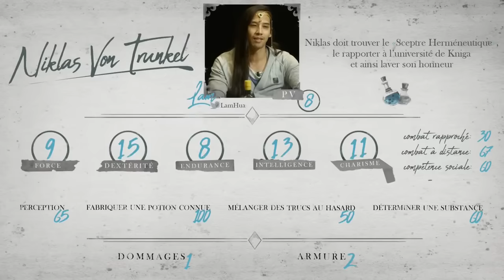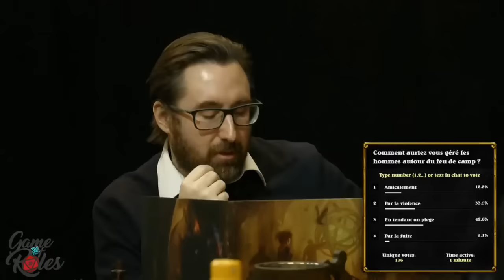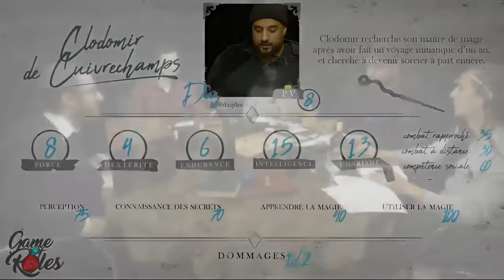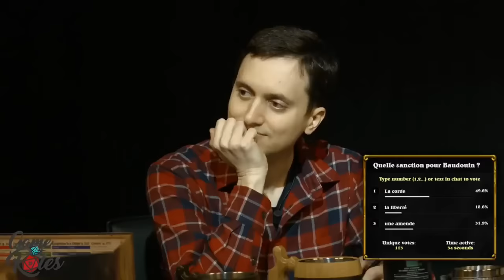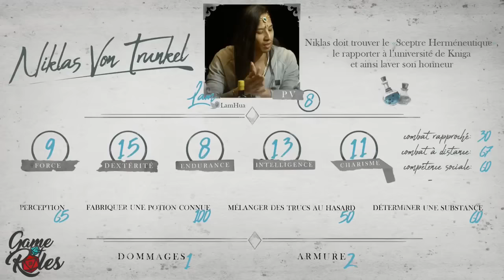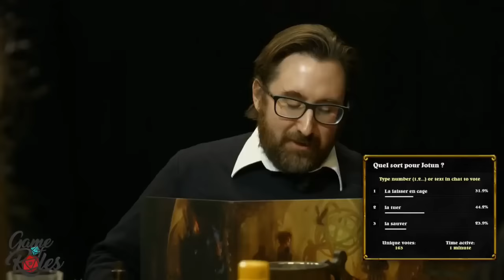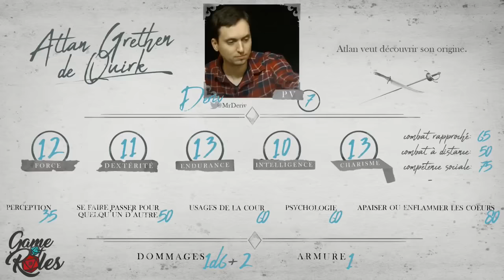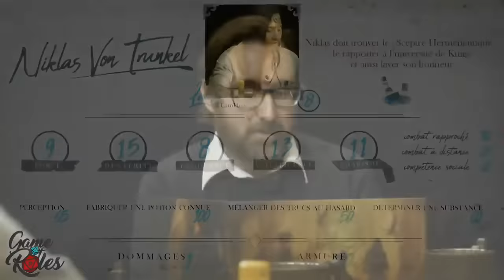Game of Roles Saison 1 Episode 1 : Le début d'une grande aventure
Cet épisode est une republication de l'émission du 18 février 2018 qui a disparu avec la JVTV.

C'est le tout premier épisode de la série qui voit nos héros se rencontrer, prendre la place d'un juge, sauver un voleur, et se retrouver avec un village dominé par un vil seigneur.

Retrouvez les émissions en live sur la chaîne Le Stream :